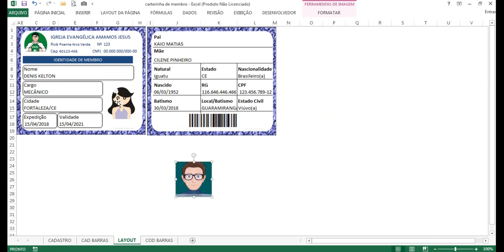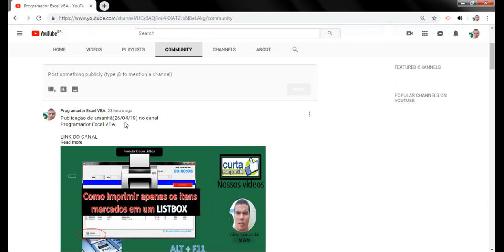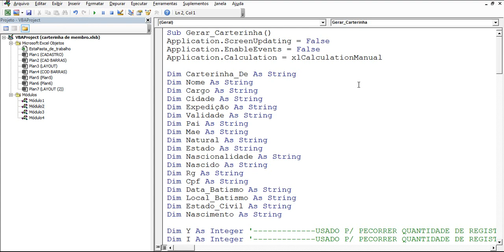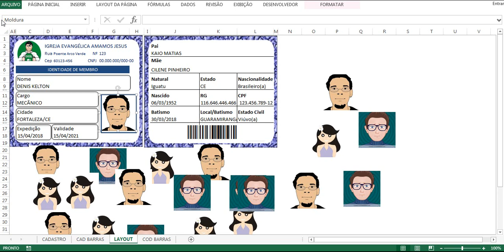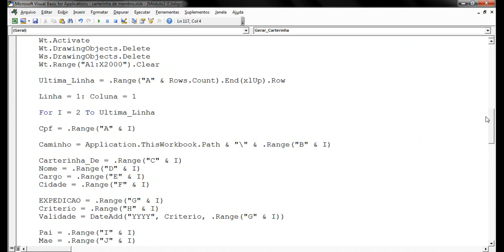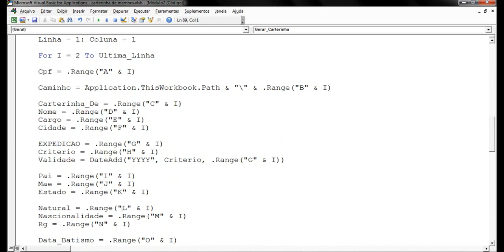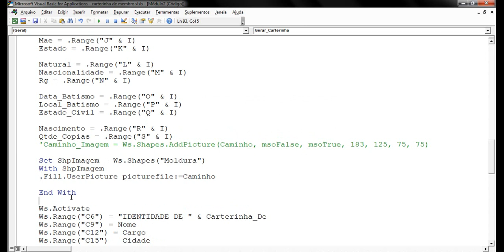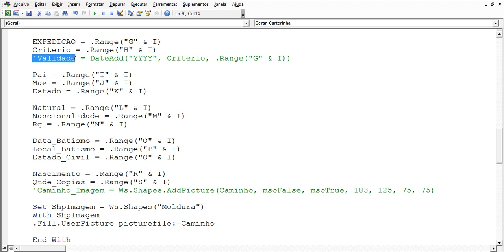Carterinha de membro de Igreja feita em excel super facil de fazer com imagem do Membro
Nesse vídeo utilizamos nosso arquivo criado em excel para geração de carterinha de membros, nesse vídeo fazemos uma automatização no nosso código, deixando nosso arquivo mais leve e ocupando menos memoria.

LINK DO ARQUIVO PARA DOWNLOAD
NO COMENTÁRIO FIXADO DO VÍDEO.

Bons estudos!!!